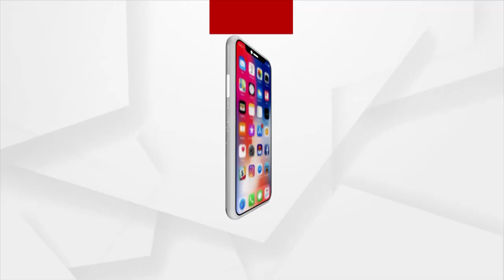ଘର କଥା ଦାଣ୍ଡରେ ଗଡ଼ାଅନି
ପୋଲିସ ଯଦି ସହଯୋଗ କରୁନି ତାହେଲେ ବର୍ଷା ଆଇନର ସହାୟତା ନେଇ ପାରିବେ : ବରିଷ୍ଠ ଆଇନଜୀବୀ ସୌରଚନ୍ଦ୍ର ମହାପାତ୍ର